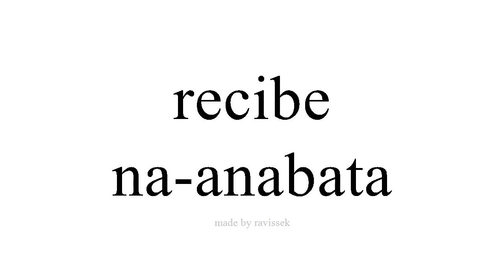Mụta Spanish na anabata